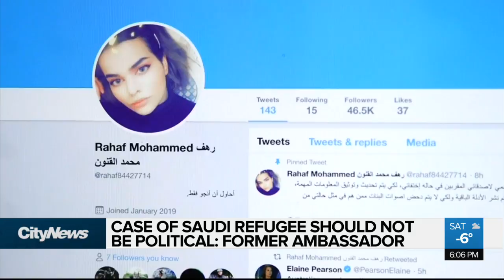Canada right to grant Saudi teen asylum: former ambassador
Former ambassador Dennis Horak says granting 18-year-old Rahaf Mohammed Alqunun asylum was the right thing to do, but admits it may complicate already strained relations between Canada and Saudi Arabia.